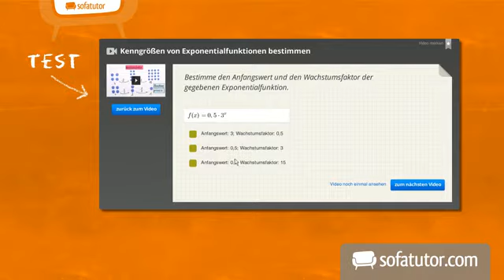Zylinder: Ergänzungen 1 | Mathematik | Geometrie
Wir wollen uns hier in diesem Film auch mit dem Zylinder und seinen Eigenschaften näher beschäftigen und diese beleuchten. Dabei ist dieser Film hier der erste Teil, der sich mit den Ergänzungen zur geometrischen Form eines Zylinders beschäftigt. Die anderen Videos zeigen dir weitere Ergänzungen. Hier geht es nun unter anderem zum Beispiel um die wichtige Frage, welche Objekte eigentlich Zylinder sind und welche nicht. Woran erkenne ich das eigentlich?

Dieses Video gehört zu: Mathematik | Geometrie | Körper